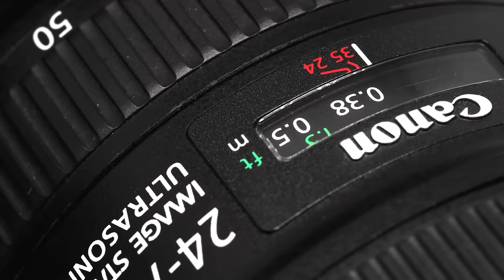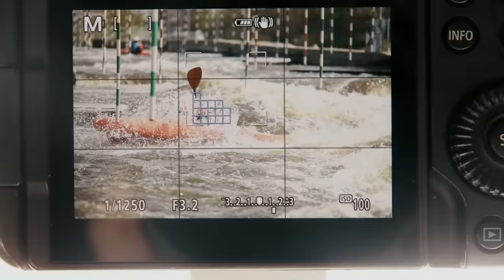Jak na lepší fotky - Ostření v pohybu s Jakubem Freyem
Ostření, jedna ze základních ingrediencí každé fotografie a zároveň neúprosné síto posílající jinak dokonalé fotky do koše. Dnešní fotoaparáty a objektivy nabízejí v tomto směru opravdu mocné pomocníky, nebojte se je použít! Na druhou stranu není nutné, aby každá fotka byla perfektně ostrá, někdy může správně použitá neostrost dodat ten správný scházející kousek k dokonalému výsledku. Zachyťte krásu pohybu ze své jedinečné podstaty a podívejte se na tipy Canon ambasadora Jakuba Freye.